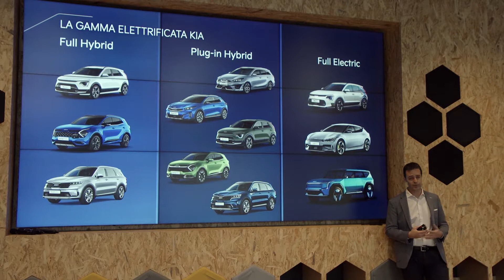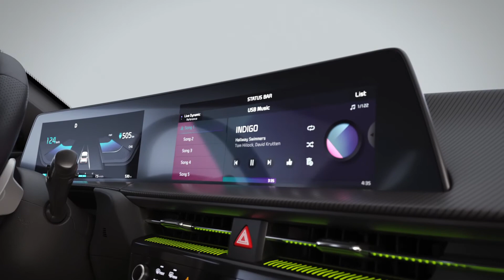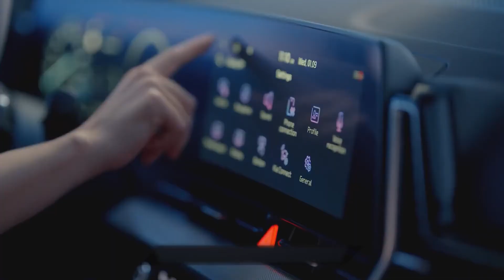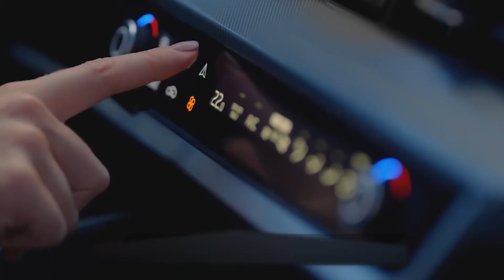Talk Show: Kia un impegno a 360° verso la sostenibilità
OSPITI IN STUDIO: Giuseppe Bitti, Presidente e Amministratore Delegato Kia Italia
Alessio Artemi, redazione di Safe-Drive
CONDUZIONE: Michele Fontana
Viaggia a passo sempre più svelto il processo di elettrificazione imposto alla propria gamma dal marchio coreano. Un progetto ambizioso che passa anche attraverso iniziative lodevoli quali il “Blue Carbon” e l’”Ocean Clean Up”. Ma l’attenzione di Kia si focalizza anche al ciclo di vita delle batterie dopo il loro utilizzo strettamente automobilistico attraverso il programma “Second Life”. Non è un caso che Kia abbia cancellato la dicitura “Motors” dalla propria ragione sociale, con il chiaro intento di sottolineare la volontà di diventare un fornitore di soluzioni di mobilità a 360 gradi. Nel frattempo cresce l’attesa in vista dell’arrivo del Suv 100% elettrico EV9.